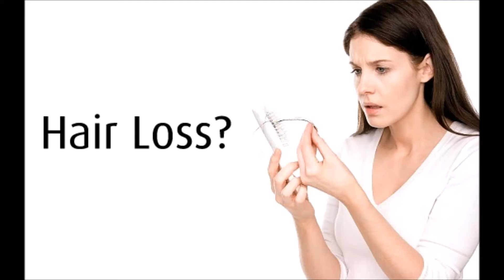മുടികൊഴിച്ചിൽ മാറാൻ എളുപ്പവഴികൾ !!! Malayalam health and beauty tips.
Home remedies for hair fall. Natural remedies.Malayalam health and beauty tips.